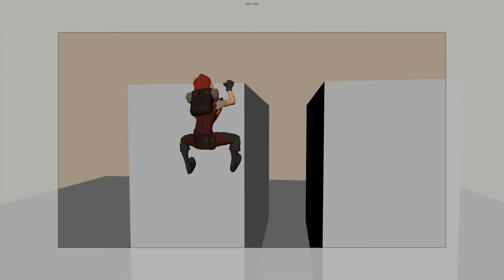Adventurer jump 02